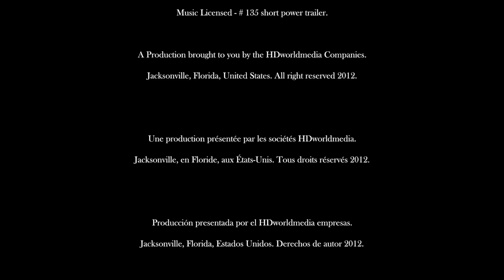AIR China, Bejing to San Francisco, B 747- Combi, Landing 28L SFO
Air China 747, Combi, This flight took us from Beijing to San Francisco.  Half of the aircraft is devoted to cargo even on the passenger Maindeck floor. This flight was substantially delayed  by bad weather. It finally took off late at night. Close to midnight. The flying time from Beijing to San Francisco it's 11 hours and 45 minutes. The flight was a pleasant one and service from the cabin crew was outstanding. Flying from Beijing to the US West Coast to San Francisco as with this flight, may sound as the best route. However if you live on the East Coast, a flight  from New York or Washington DC is really a better choice. It has approximately an equal for the flight time duration.

中国国航747，Combi机，这班飞机把我们从北京到旧金山。有一半的飞机是专门为货物，即使在的客运主牌地板。这次飞行是基本恶劣天气耽搁。终于起飞了深夜。接近午夜。从北京到旧金山的飞行时间是11小时45分钟。飞行乘务员的非常出色，是一个愉快的服务。从北京飞往美国西海岸的旧金山，与这班飞机，听起来可能的最佳路线。但是，如果你住在东海岸，一个航班从纽约或华盛顿DC确实是一个更好的选择。它的飞行时间大致相等。

Air China 747, Combi, Este vuelo nos llevó desde Pekín a San Francisco. La mitad de la aeronave está dedicado a la carga incluso en el suelo cubierta principal de pasajeros. Este vuelo se retrasó considerablemente por el mal tiempo. Por último, se quitó a altas horas de la noche. Cerca de la medianoche. El tiempo de vuelo desde Pekín a San Francisco es 11 horas y 45 minutos. El vuelo fue muy agradable y el servicio del personal de cabina fue excepcional. Vuelo desde Pekín a la Costa Oeste de los EE.UU. a San Francisco como por el vuelo, puede sonar como la mejor ruta. Sin embargo, si usted vive en la costa este, un vuelo de Nueva York o Washington DC es realmente una opción mejor. Tiene aproximadamente un igual durante la duración del vuelo.

中国国際航空747、コンビは、この便は北京からサンフランシスコに連れて行ってくれました。航空機の半分はあっても旅客メインデッキフロアに貨物に専念しています。このフライトは、実質的に悪天候で遅れました。それは最終的に夜遅く離陸した。真夜中に近接しています。北京からサンフランシスコまでの飛行時間は11時間45分です。飛行は、客室乗務員が抜群だったから快適なものとサービスでした。このフライトの場合と同様に、サンフランシスコに北京から米国西海岸に飛んで、最適ルートとして聞こえるかもしれません。あなたは東海岸に住んでいる場合しかし、ニューヨークやワシントンDCからのフライトは本当に良い選択です。それはおよその飛行時間分の平等を持っています。

Air China 747, Combi, Este vôo nos levou de Pequim para San Francisco. Metade da aeronave está dedicada à carga mesmo no chão Maindeck passageiro. Este vôo foi substancialmente atrasado pelo mau tempo. Ele finalmente decolou tarde da noite. Perto de meia-noite. O tempo de vôo de Pequim para San Francisco, é de 11 horas e 45 minutos. O vôo foi uma agradável e serviço da tripulação de cabina foi excelente. Voando de Pequim para a Costa Oeste dos EUA para San Francisco, com este voo, pode soar como a melhor rota. No entanto, se você vive na Costa Leste, um vôo de Nova York ou Washington DC é realmente a melhor escolha. Ele tem cerca de um igual para a duração do tempo de voo.

Air China 747, Combi, Ce vol nous a pris de Pékin à San Francisco. La moitié de l'aéronef est consacré à la cargaison, même sur le plancher pont principal des passagers. Ce vol a été considérablement retardé par le mauvais temps. Il a finalement décollé tard dans la nuit. Près de minuit. Le temps de vol de Pékin à San Francisco il est 11 heures et 45 minutes. Le vol s'est bien passé et le service du personnel de cabine a été exceptionnelle. Départ de Beijing pour la côte ouest américaine à San Francisco avec ce vol, peut sembler comme la meilleure voie. Toutefois, si vous habitez sur la côte Est, un vol en provenance de New York ou de Washington DC est vraiment un meilleur choix. Elle dispose d'environ un pied d'égalité pour la durée du temps de vol.